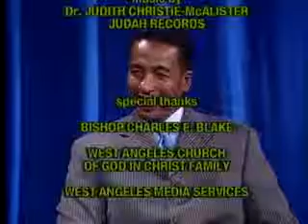CEP Meet Mayor Eric Perodin